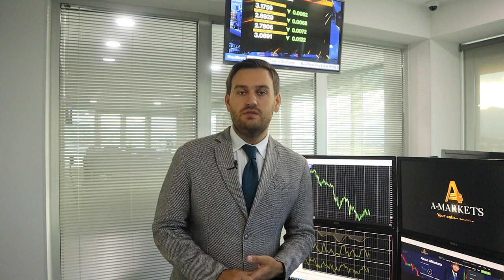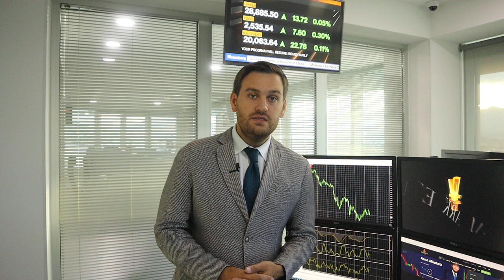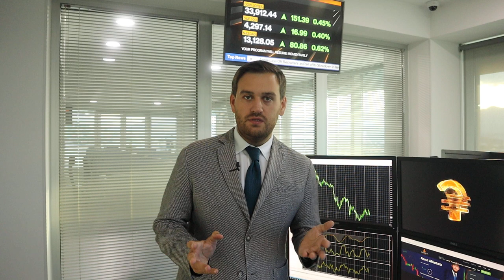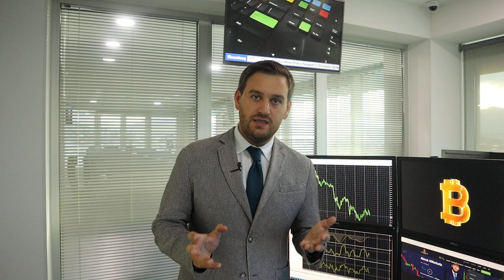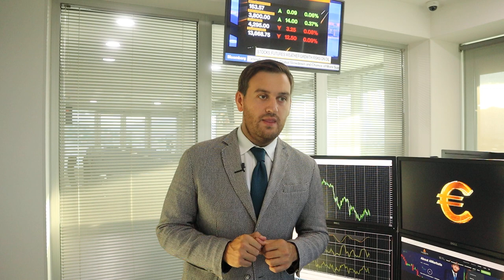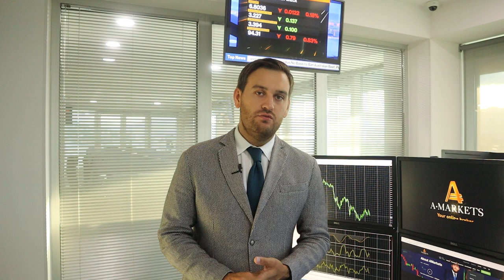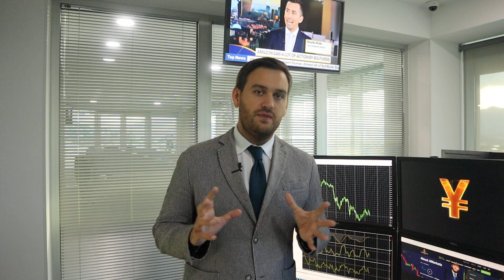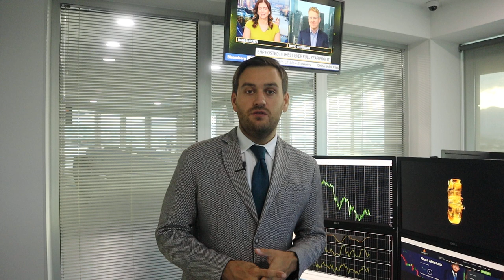Доллар снова растет. Почему? | AMarkets